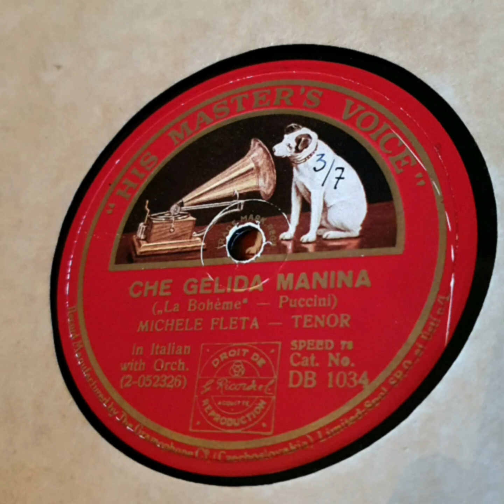CHE GELIDA MANINA (DB1034) - SHELLAC 78RPM